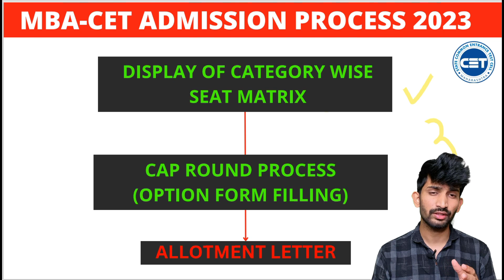MBA CET Counselling Process 2023 | MBA CET Admission Process 2023